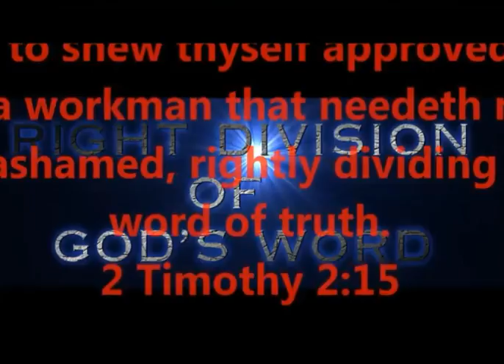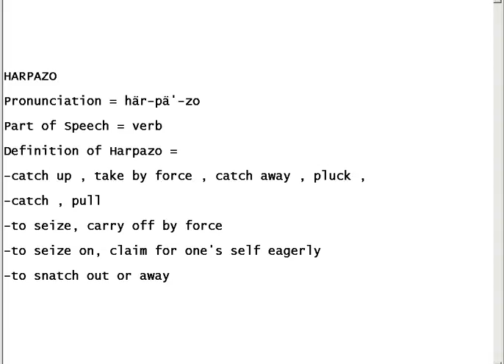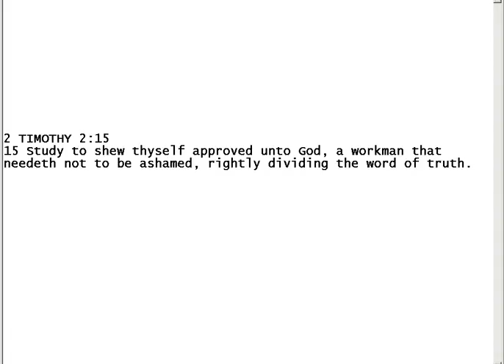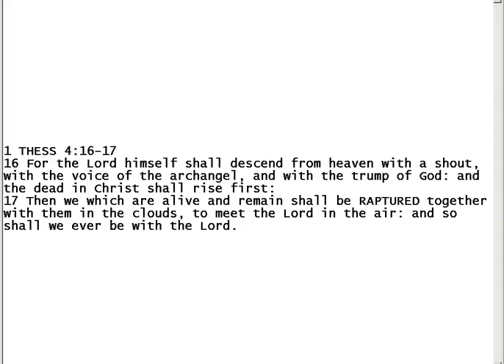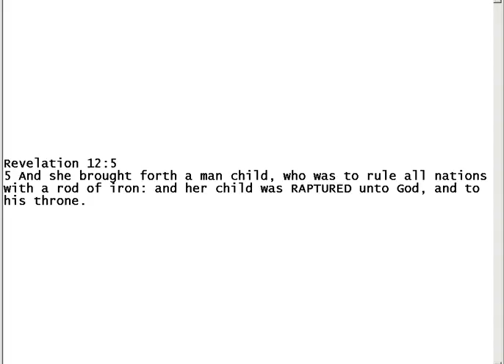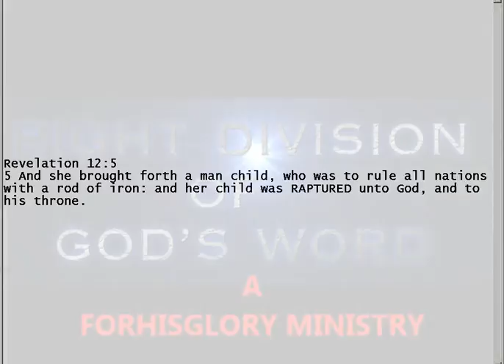RAPTURE IS NOT IN THE BIBLE; OR IS IT ???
THE RAPTURE IS NOT IN THE BIBLE !?
COULD THEY BE RIGHT?  HAVE WE BEEN FOOLED?
IS IT ALL A BIG LIE ???  LET RIGHT DIVISION DO THE
TALKING, SHALL WE...
THE WORD RAPTURE - NOT IN THE BIBLE
RIGHT DIVISION - IN CONTEXT - REVEALS TRUTH

PRODUCED BY
LONNIE MARTIN